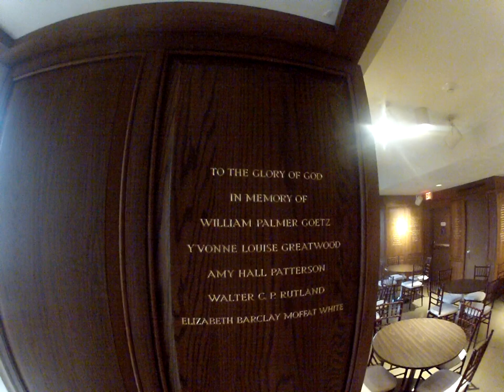7th floor terrace